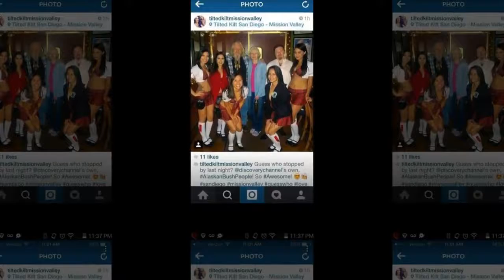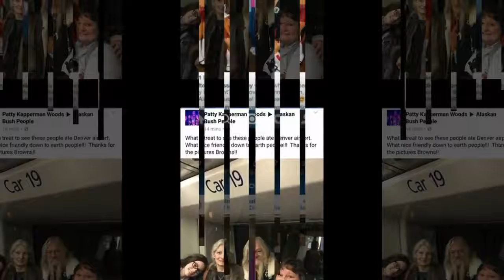Popular Alaskan Bush Latest news - Alaskan Bush People Season 8: When Will Series Return To TV? -ne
Alaskan Bush People Tv Show Serie,  Latest news - Alaskan Bush People Season 8: When will series return to TV? Alaskan Bush People has been a hit show for Discovery ever since it first when to